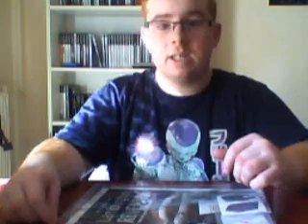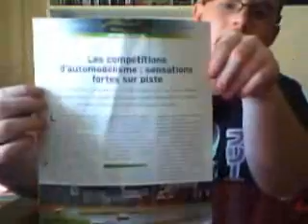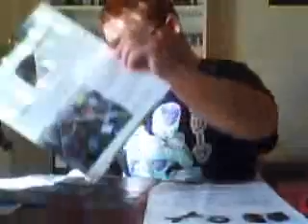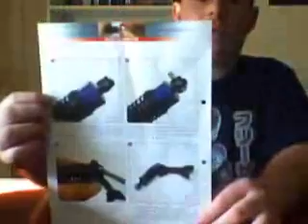LAMBORGHINI REVENTON LE MONTAGE DU N°4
FASCICULE N °4  + MONTAGE DU SUPPORT D'AMORTISSEUR